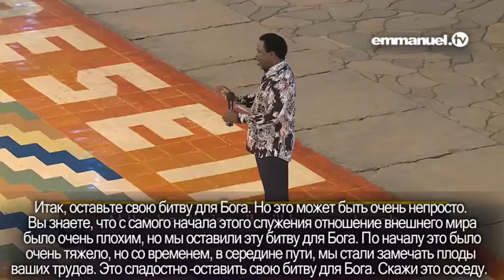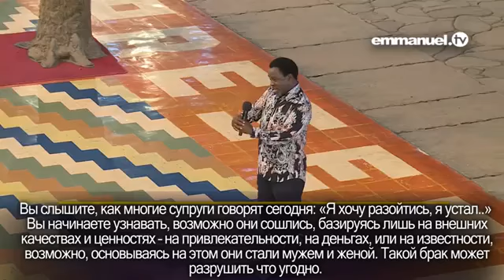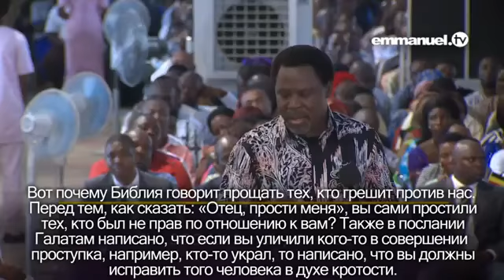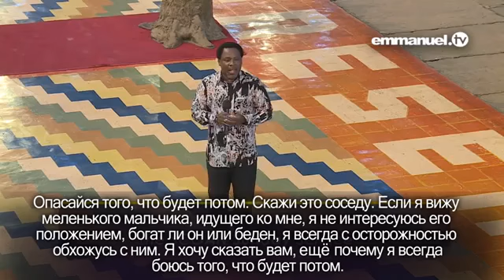Чего боится ТБ Джошуа и история Эммануил ТВ